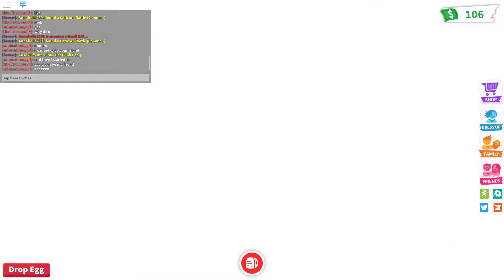My Pet Controls My Life For a Day before I give it away!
The dragon was never mine to begin with, someone nice gave it to me but it couldn't level up so that's why I decided to give it away.

SHOUTOUTS: notleah0895 on Roblox for giving me the dragon!

FYI there will be more videos coming up!